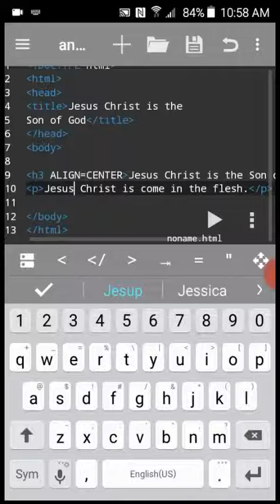Html zen of shinobi .. jcil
I own the copyright to my original works